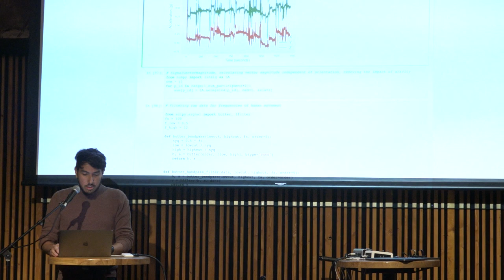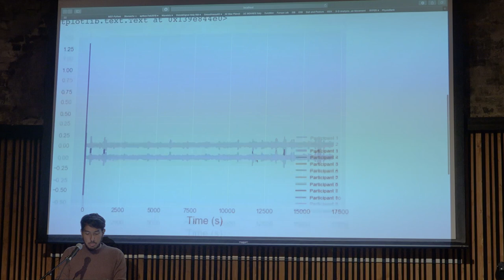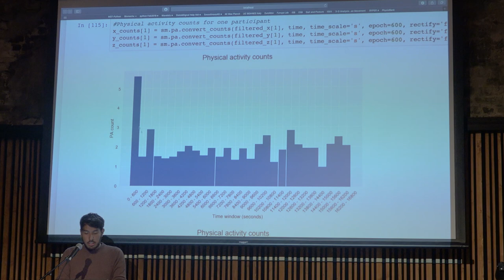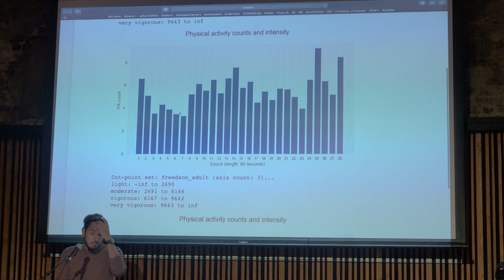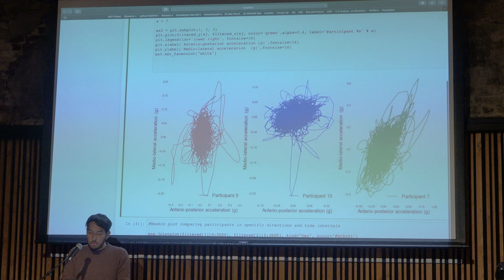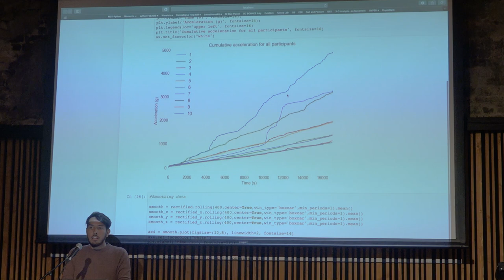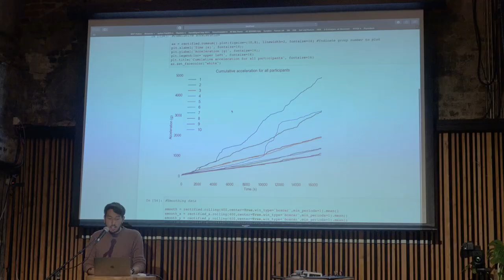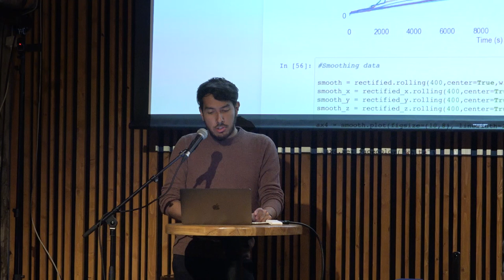MusicLab vol. 4: Utopia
01:45 Utopian / Dystopian concert with Tejaswinee Kelkar (IN), Çağrı Erdem (TR) and Qichao Lan (CN)
32:52 Intellectual warm-down with expert panel
1:08:54 Data Jockeying with Víctor González Sánchez

Muscle music, artificial intelligence, and a human subwoofer? The music in MusicLab volume 4 is experimental, electronic, and bodily – coming from biophysical data and expressed as bodily resonance.

MusicLab is a joint project between RITMO Centre for Interdisciplinary Studies in Rhythm, Time and Motion, and the UiO University Library. In MusicLab live music and live research go hand in hand and the audience gets a stunning musical experience while at the same time contributing to open science.

ARTISTS

Tejaswinee Kelkar (IN) is an experimental musician who works with classical Indian music, samples, and improvisation on harmonium, melodica, and a disembodied voice.

Çağrı Erdem (TR) works with digital musical instruments. He explores the human body as a musical interface, with a particular focus on muscle interfaces and sound-motion dynamics.

Qichao Lan (CN) is a music programmer and sonic artist, with a background in computational linguistics, electroacoustic music composition, and live coding.

PANEL DISCUSSION

Alexander Refsum Jensenius is a music researcher / research-musician interested in music technology and how music moves us. He is the deputy director of RITMO.

Tejaswinee Kelkar is an experimental musician who works with classical Indian music, samples, and improvisation on harmonium, melodica and voice. She is also a researcher and recently submitted her PhD on the role of embodiment in melodic contour.

Jonna Vuoskoski is an associate professor at RITMO. Her expertise is the psychology of music, and in particular social and embodied cognition in musical contexts.

Solveig Sørbø (moderator) is a librarian at the Science Library and a musician. She is the producer of MusicLab which she initiated together with Alexander Refsum Jensenius.

DATA JOCKEYING

Víctor González Sánchez is a music researcher working in the field of human motion science. He collected data from musicians and audience members during the performance and mixed them in the concluding Data Jockeying session.

MusicLab 4 was arranged at Kulturhuset during Oslo World 2019. Filmed and edited by Dan Michael O. Heggø (University of Oslo Science Library).